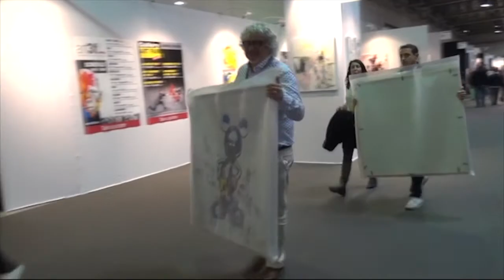art3f Luxembourg 18 - 20 Septembre 2020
Salon international d'art contemporain
LUXEXPO - The Box